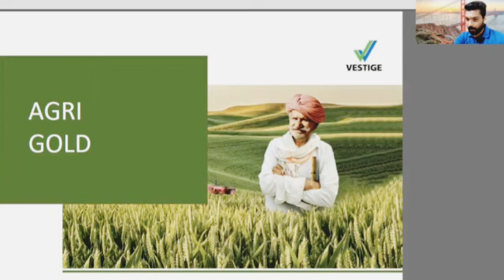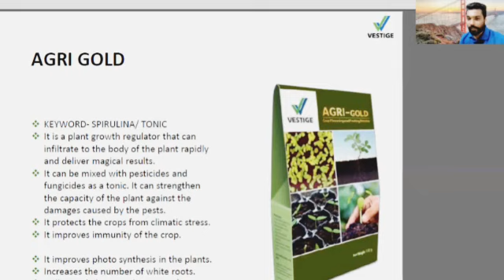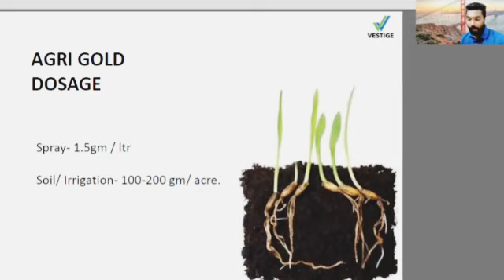VESTIGE AGRI GOLD GREAT INFORMATION SHARED BY AGRICULTURE TRAINER MR SURAJ CHIMANE WEST INDIA